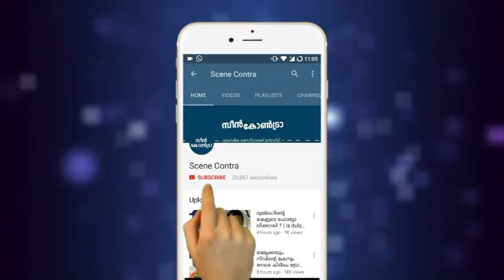കൂട്ടുകാരിയുടെ വീഡിയോ വാട്സപ്പിൽ കണ്ട ഞെട്ടലിൽ സുശാന്ത് നിലംബൂർ | Sushanth Nilambur !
I have no ownership in this Video. If you have any copyright problem, please report to my mail.